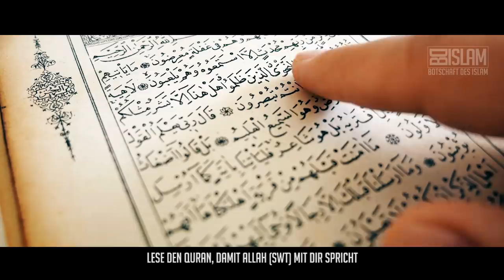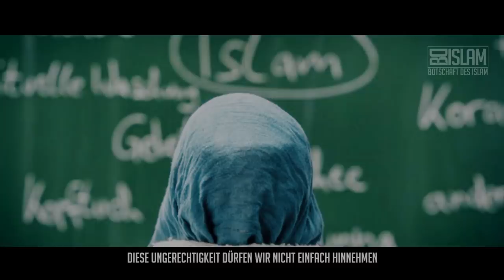10 Gründe warum deine Zunge dich in das Paradies führt ᴴᴰ ┇ Tipps ┇ BDI